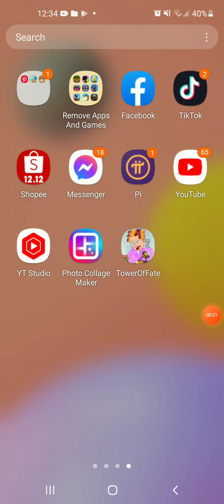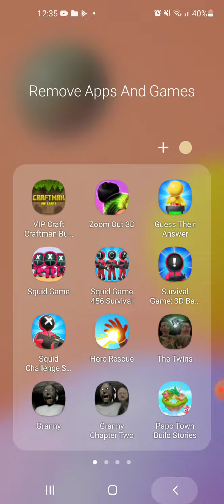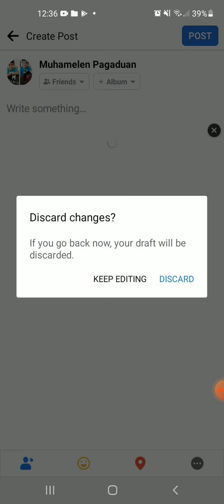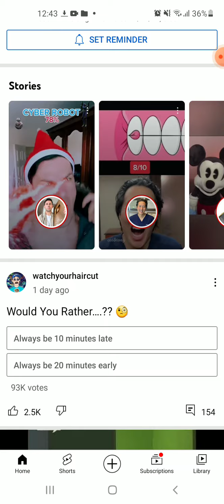December 10, 2021